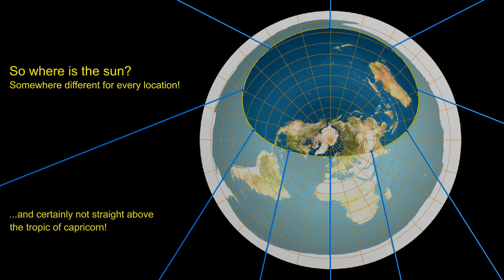Winter solstice one-minute debunk.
It only takes one minute to debunk flat Earth.
Re-upload of a very short vid first uploaded two and a half years ago.

In the meantime I have been banned by the following 49 FE channels:
11rtyu
Anti-Globe
CC
Chad Preston Official
Cleary
Daniel Pratt
DITRH
Don't Sphere The Truth
Eric Dubay
EYE LEVEL Awakening
Flat Earth Stuff
Flat Earth Truth Alerts!!!
Flatty McFlatface
FPV Angel
Francis Judge II
Fresh Look At Thruth
Globebusters
Heaven Above Earth Below
James Mann
Jasper Covell
Jeranism
Jon Do
Just Plane Science
Kyle Adams
Lev Gabrilov
Level Earth Observer
MrThriveAndSurvive
Nathan Thompson
Noorrani Rannoo
Patrick Shank
Philippe Rockholt
Phuket Word
QNFee
Russianvids
RV Truth
ScubaDracula
The Bloody Truth
That Guy
The Flat Earth
THE FLAT EARTH WARRIORZ
Thruth N Time
Under No Pressure
Vincent Rhodes
wide awake
Zetetic Flat Earth
...and maybe more! Who knows?